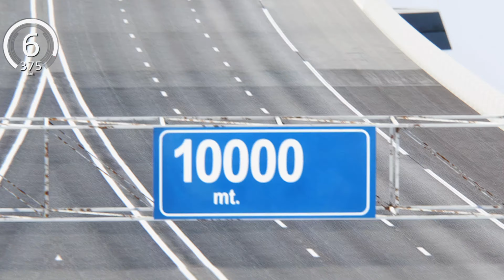Bugatti Bolide vs TVR Speed 12 at Drag Race 20 KM